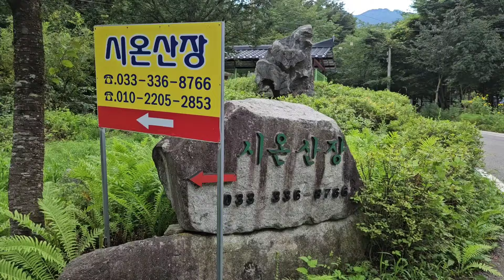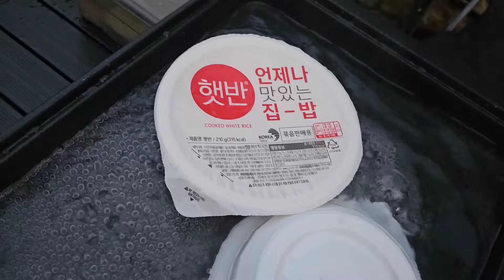20240806,라파네가족여행,인평창,원당계곡,여름물놀이,춥다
20240806,라파네가족여행,인평창,
원당계곡,여름물놀이,춥다